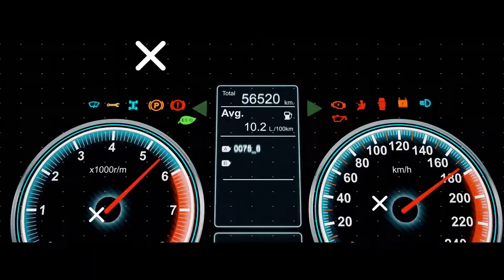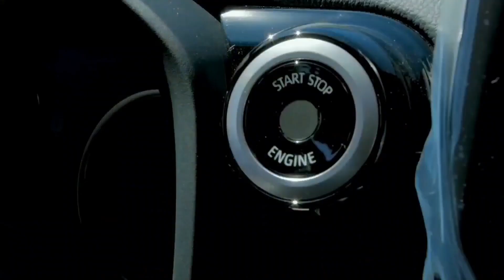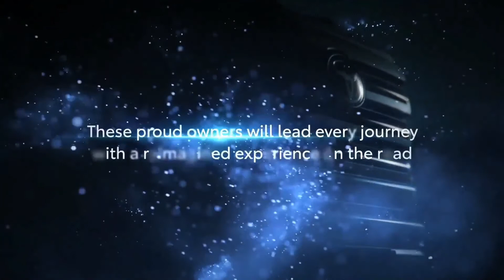2022 Toyota Landcruiser - Weltpremiere und Offroad Test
Wer an einen echten Geländewagen denkt, der träumt nicht nur von Mercedes G-Klasse, Land Rover Defender oder Jeep Wrangler, sondern auch vomToyota Land Cruiser. Nach 2007 lassen die Japaner erstmals wieder ein komplett neues Modell auf die Weltmärkte rollen.

Die Automarke Toyota ist deutlich mehr als sparsame Hybridmodelle oder der amerikanische Dauerbestseller Camry. Aus dem breiten Modellportfolio mit so manch interkontinentalen Ausrichtung ist der urwüchsige Land Cruiser seit Jahrzehnten nicht wegzudenken. Dabei gibt es Allzweckwaffe für Gelände und harten Arbeitseinsatz in aller Welt auch als Luxusmodell, bisher unter der internen Bezeichnung LC 200. Der bisherige LC 200, schon länger nicht mehr in Europa angeboten, hat ausgedient und bekommt in diesem Sommer einen Nachfolger, der wenig überraschend die interne Bezeichnung LC 300 trägt. In Europa spielt der Wettbewerber von Range Rover, Mercedes GLS oder BMW X7 keine Rolle und wird allein in Russland angeboten.
Toyota Landcruiser ist der Range Rover der Wüste

In den USA oder den Vereinigten Arabischen Emiraten ist das Schlachtschiff jedoch seit Jahrzehnten ein Erfolgsmodell und das dürfte sich mit der neuen Auflage in nahezu identischen Dimensionen kaum ändern. Seit dem Marktstart im Jahre 1951 wurden mehr als 10,4 Millionen Fahrzeuge in mehr als 170 Nationen weltweit verkauft. Pro Jahr werden von der Land-Cruiser-Familie rund 300.000 Fahrzeuge produziert - kein echter Geländewagen ist erfolgreicher.
Der Auftritt der neuen Generation des Toyota Land Cruiser ist moderner, aber insbesondere auch massiver geworden. Optisch kein Gedanke daran, dass er durch neue Materialien und entsprechende Technologien um bis zu 200 Kilogramm abgespeckt hat. Die Front mit dem massiven Grill und den schmalen Scheinwerferaugen ist geradezu monolothisch. Das imposante Design setzt sich an der Flanke mit einer entsprechenden hohen Fensterbrüstung und einem ebenfalls massiven Heckdesign fort. Im Innern bietet der fünf Meter lange Geländewagen üppige Platzverhältnisse für fünf Erwachsene und wenn es sein muss, können in der dritten Sitzreihe nochmals zwei Personen sitzen.

Viel Platz, wenig Hightech-Klimbim

Im Innenraum geht es mit Blick auf die Hauptmärkte in den Emiraten und den USA betont klassisch zu. So gibt es etwas überraschend analogen Runduhren, die ein zentrales Digitaldisplay in der Mitte einfassen und einen nicht überdimensionierten Multifunktionsbildschirm in der Mitte des Armaturenbretts, unter dem sich Schalter für Klimatisierung, Hauptmenüpunkte, sowie Fahrmodi und Allradprogramme befinden. Die Mittelkonsole wird dominiert vom einem üppigen Getriebewahlhebel, zwei großen Becherhaltern, Ladeschale für Smartphone und einer belederten Mittelarmlehne. Über den zentralen Bildschirm lassen sich nicht nur die verschiedenen Bedienfunktionen betrachten, sondern auch sehen, wie sich der Land Cruser 300 im harten Geländeeinsatz schlägt, indem die einzelnen Räder nebst Kraftfluss und Lenkwinkel in Szene gesetzt werden oder Gegenstände zeigt, die scheinbar unsichtbar vor dem Fahrzeug liegen und es beschädigen könnten.

Anders als man es erwartet hätte, wird der Toyota Land Cruiser auch in seiner neuen LC-300-Generation nicht als Hybridvariante angeboten. Mit Blick auf die Hauptmärkte gibt es obligatorisch einen Allradantrieb nebst Zehngang-Automatik.
Hybrid, nein danke: Benziner mit 415 PS und Allrad

Angetrieben wird der Luxus-Japaner, auf der neuen GA-F-Plattform unterwegs, wahlweise von einem neu entwickelten 3,5-Liter-V6, der durch eine doppelte Turboaufladung 305 kW / 415 PS leistet. Zusätzlich gibt einen besonders sparsamen und drehmomentstarken 3,3-Liter-Commonrail-Diesel mit 227 kW / 309 PS. Für spezielle Märkte mit niedriger Kraftstoffqualität wird es einen zusätzlichen V6-Sauger mit Sechsgang-Automatik geben. Denn seit Jahren wird der Toyota Land Cruiser sehr erfolgreich auch von Hilfsorganisationen oder als gepanzerte Version im Botschaftsdienst in abgelegenen Regionen in aller Welt eingesetzt, die den unverwüstlichen Charakter schätzen. Die bisher verfügbaren V8-Triebwerke – Diesel und Benziner mit jeweils 4,5 Litern Hubraum - wurden komplett aus dem Antriebsportfolio verbannt. Das soll eine Verbrauchsreduktion von mindestens zehn Prozent bringen.